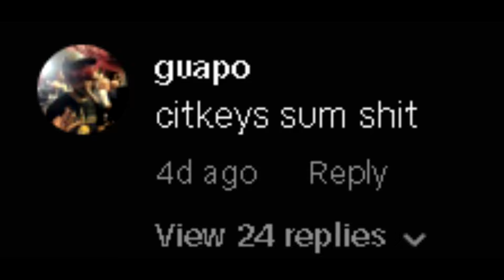I CALLED OUT A TOXIC TIKTOK TRASH TALKER TO A SERIES ON NBA2K24 AND IT WENT LEFT FOR HIM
Iso only

During NBA 2K24 I made videos on:
- 99 OVERALL ONE DAY NBA 2K24